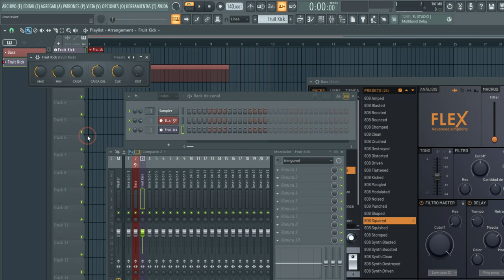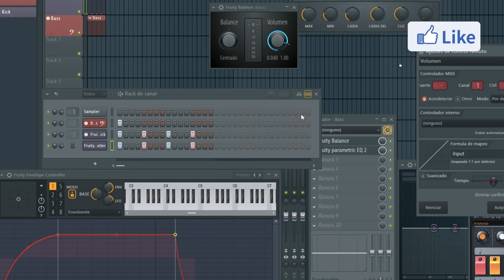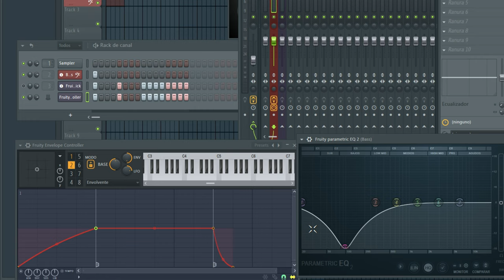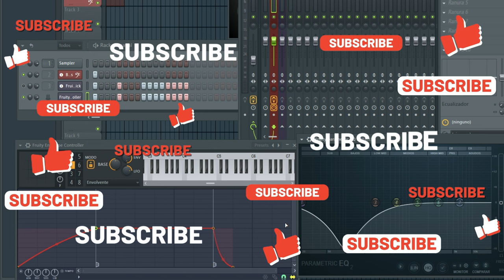Hacer Sidechaining con Envelope Controller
Cómo hacer Sidechain con fruity Envelope Controller en Fl Studio.
Enseñamos como hacer que baje el volumen de un bajo automáticamente cuando suena el kick gracias al versátil plugin que podemos cargar en el channel rack del DAW.  A diferencia que utilizando Fruity Limiter, la señal de audio nos se comprime en dinámica.

Sidechaining With Envelope Controller